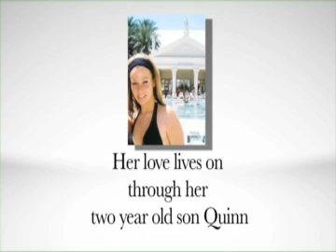Skin Talk #12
Skin Talk films on location at Competitive Edge.